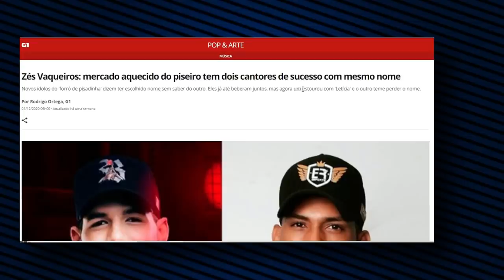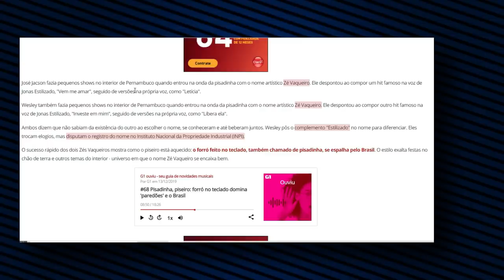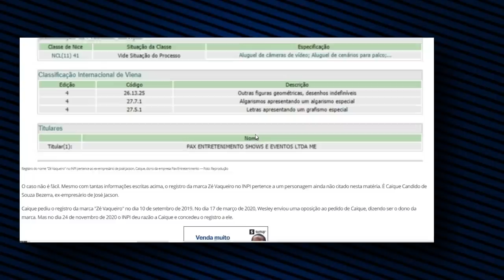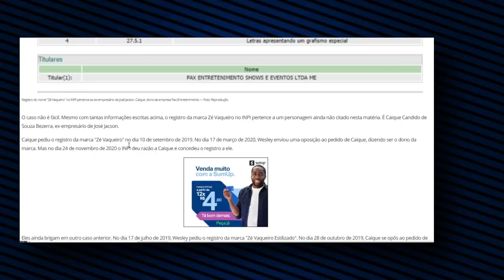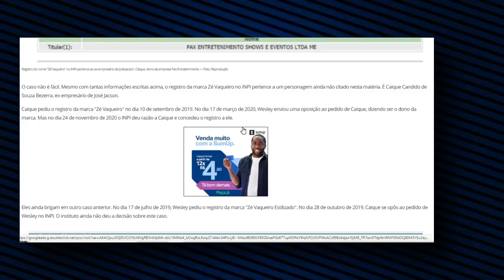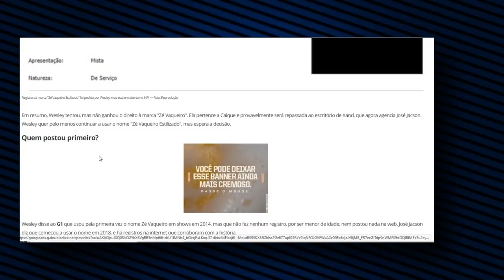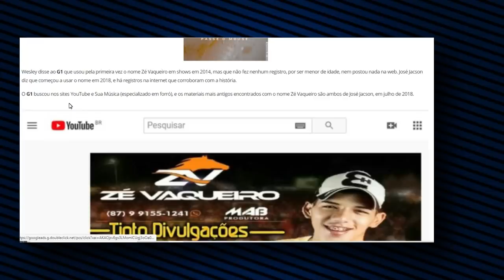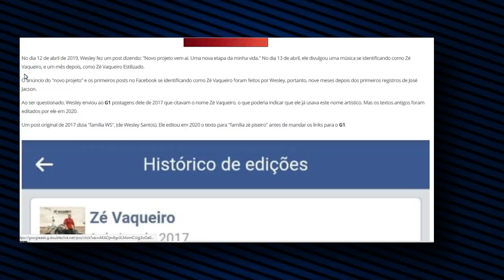URGENTE-GLOBO FALA QUEM É O VERDADEIRO ZÉ VAQUEIRO E FÃS FICAM SUPRESOS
UM DOS PRINCIPAIS SITES DA REDE GLOBO O G1 FEZ UMA REPORTAGUEM FALANDO SOBRE QUEM É O VERDADEIRO ZÉ VAQUEIRO!